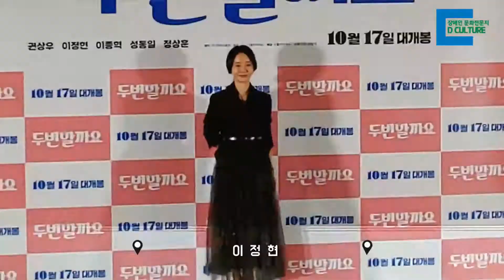영화 두 번 할까요 포토타임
지난 8일, 이정현 권상우 주연의 영화 '두 번 할까요' 기자간담회가 열렸다.

이에 기자간담회 후 진행된 포토타임 영상을 공개한다.

촬영/편집=디컬쳐 이경헌 기자